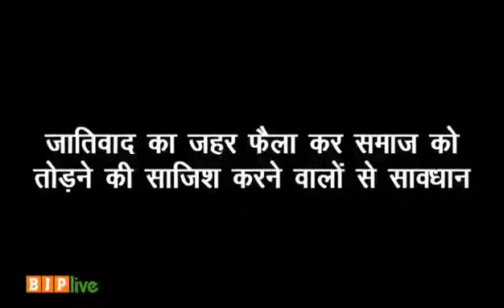PM Shri Narendra Modi on divisive politics on caste lines.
PM Shri Narendra Modi had forewarned against the divisive politics on caste lines. The time demands that we stand united and defeat such insidious designs to break our society.